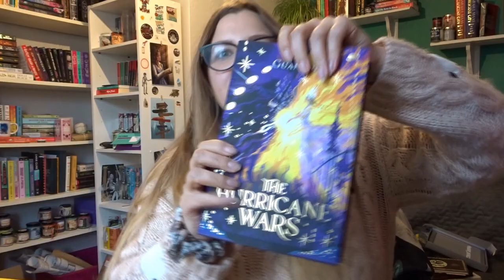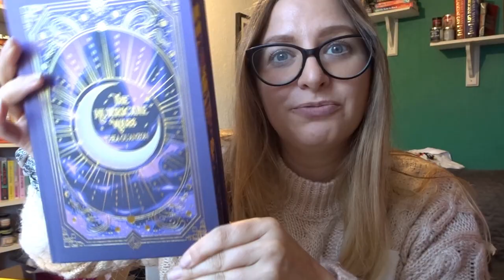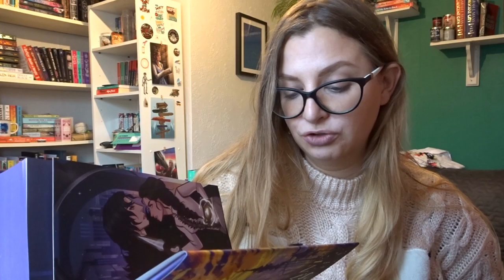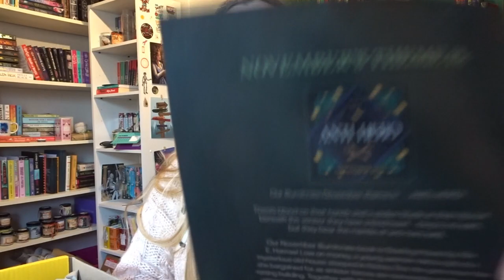October Unboxing, Fairyloot and Illumicrate.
Unboxing the October Fairyloot and Illumicrate boxes.

Amazon Wishlist